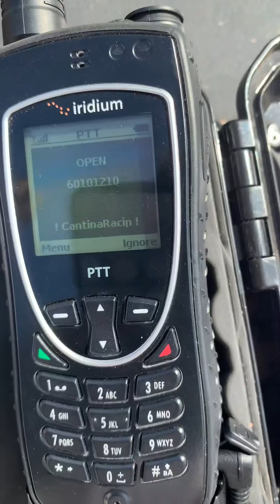Iridium PTT (Push-to-Talk) Satellite Phone Testing Going Great!!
Quick demo (and 5-star review) of how to use Iridium Push-to-talk satellite phones ANYWHERE in the world for instant communication!

These phones are great for travels, off-the-grid adventurers, backpackers, aviators, sailors, missionaries, firefighters and more.